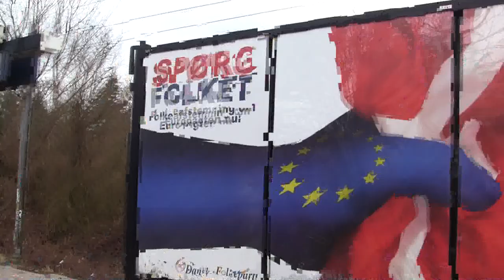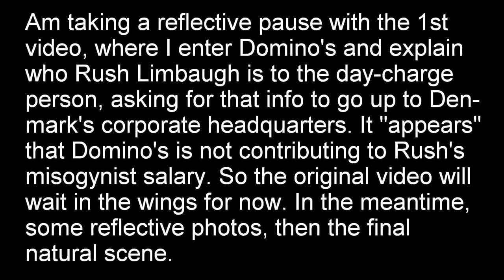My Copenhagen Neighborhood and the Domino's Effect... or not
Just a simple stroll on a beautiful Spring day, and then I came to Domino's Pizza, where I had a conversation with the day-charge person about Rush Limbaugh and to pass it on to Danish corporate headquarters.